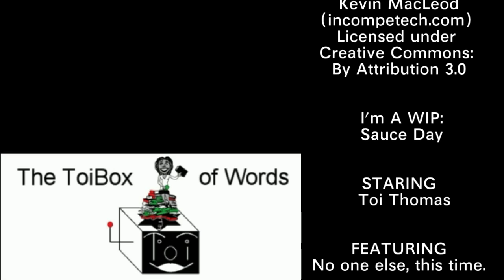I'm a WIP: Sauce Day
I spend about six hours spread across 2-days, each weekend, preparing food for the following week. This is a day of me making sauces. At some point I will reference "no-mato" sauce (Nomato®